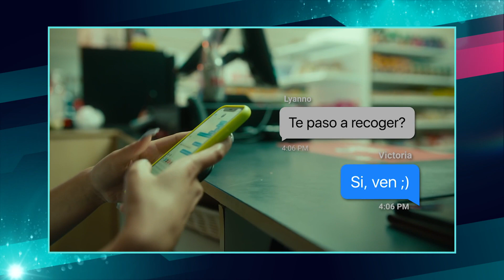Mas Top Diciembre 9